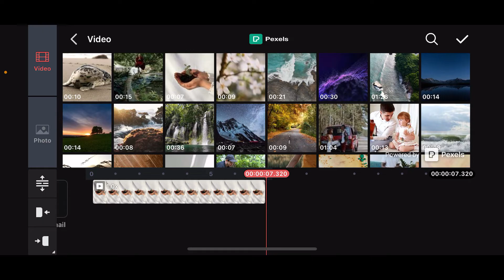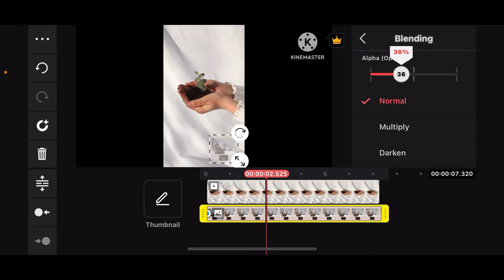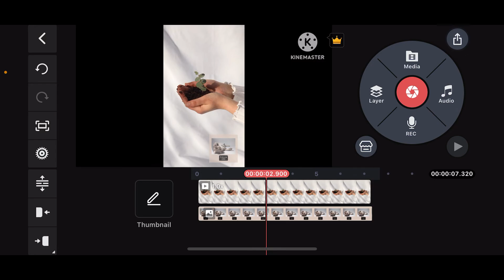How to Add Watermark in kineMaster 2024?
Want to add a watermark to your video using KineMaster? This video will guide you through the simple process of adding and customizing watermarks in your videos. Whether you're protecting your content or branding your videos, this step-by-step tutorial will help you get it done quickly.